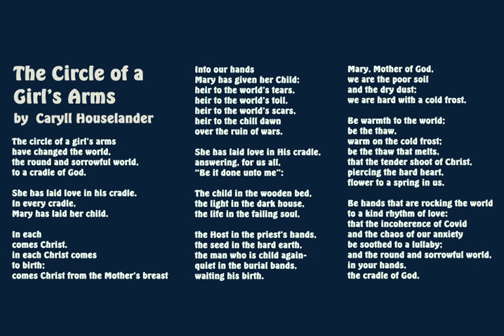Holy Shedlet for Christmas Eve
Instead of Midnight Mass...